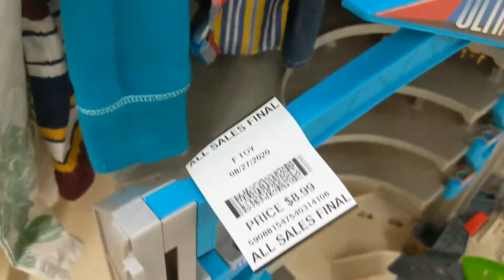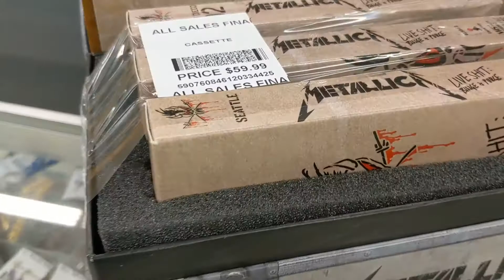This thrift store always has amazing stuff!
A family thrift trip to a great little thrift store!